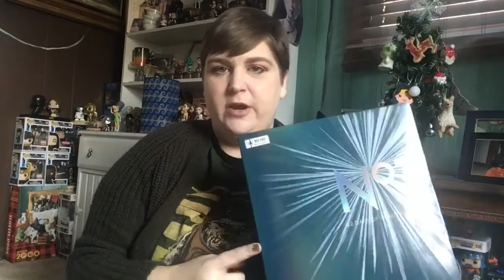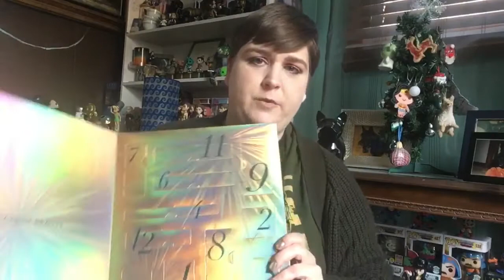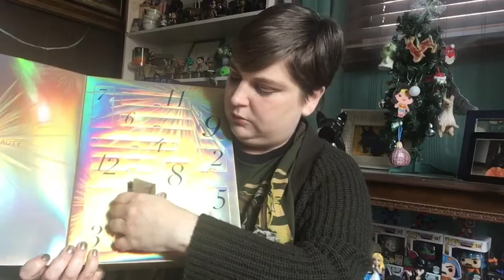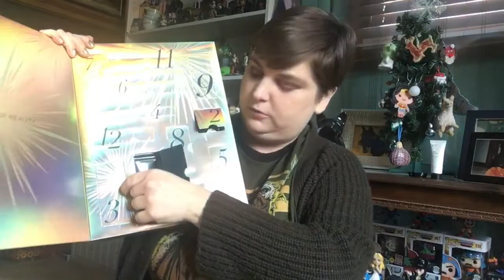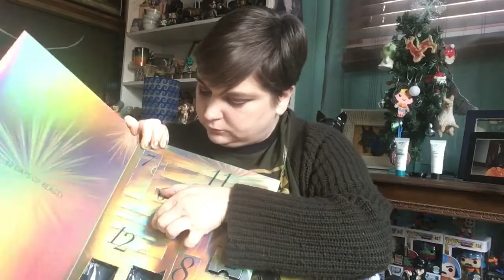Opening No7 Beauty Advent Calendar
I open the 12 Days of Beauty advent calendar from No7, available at Walgreens for the holidays.